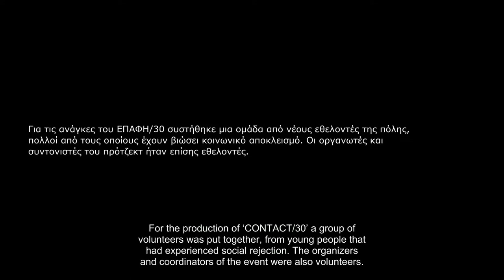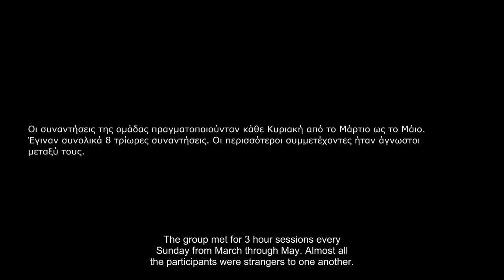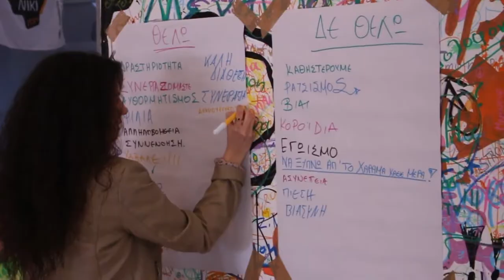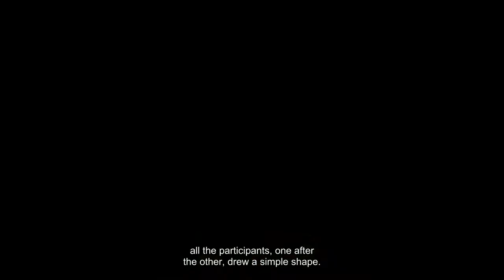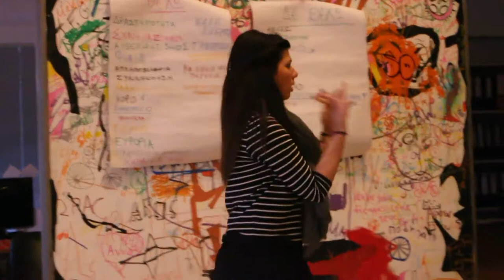CONTACT/30 - A Home for Everything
Initially an outdoors performance under the auspices of Thessaloniki European Youth Capital 2014, involving groups of young volunteers, many of them having experienced social discrimination, CONTACT/30 has now taken the form of a feature documentary film.

Under the auspices of Thessaloniki European Youth Capital 2014 two young artists wanted to challenge the public space with a performance celebrating difference and social integration. Working hand in hand with several local institutions they formed a group of young volunteers, including many who experience social discrimination.
This documentary, shot almost entirely with a single Canon EOS 650D, follows the whole process of the team bonding and evolving from the first session to the final performance through the liberating impact of the drama play and the experiential process; How their will breaks communication barriers, how they grow in solidarity, how they open to one another without prejudice, how they build trust. Most of all, it highlights our common need to create contact, to communicate with one another, and our great need to belong.

Director: Christos Kyriazidis
Producer: Alexandros Michail and Thessaloniki 2014: European Youth Capital City
Original Music: Percussion Ensemble of Argo Alternative Therapeutic Program"